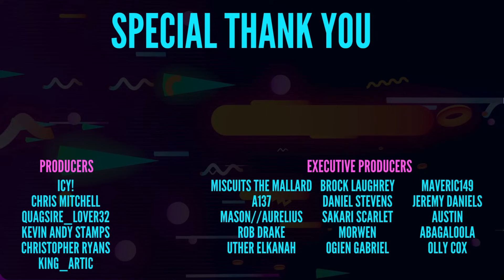We Risked it all [Israel] | DummyNation